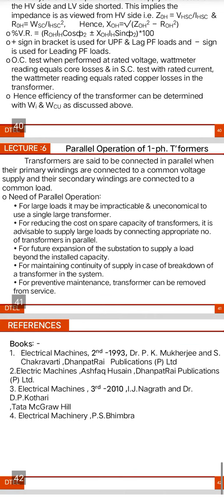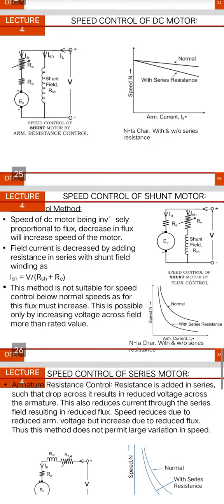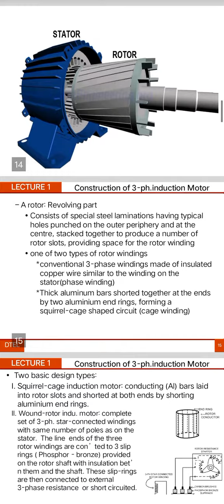Transformer, machines & Induction motor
Electrical engineering Machines